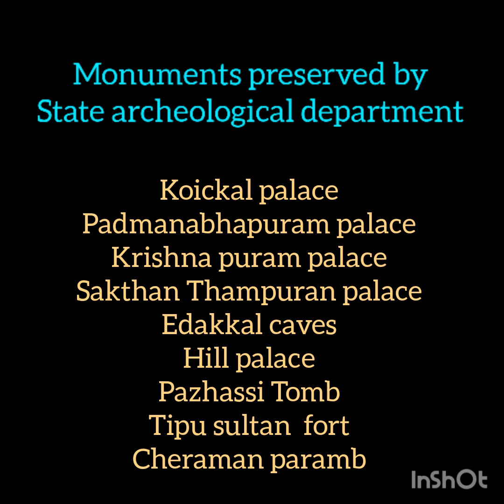കേരളത്തിലെ ചരിത്ര സ്മാരകങ്ങൾ ( Under the preservation of A S I & State Archeology department)